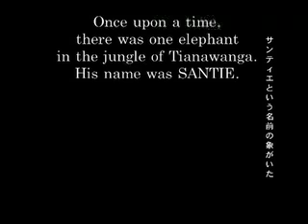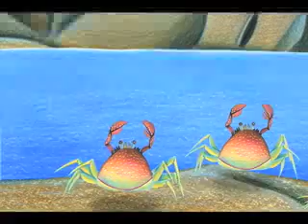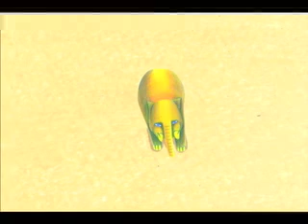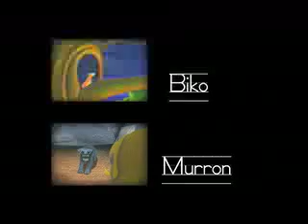色鉛筆アニメーション【Elephant SANTIE】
【Elephant SANTIE 3 (not alone)】／Independent animation
↓High Quality Version↓
Once upon a time,
there was one elephant
in the jungle of Tianawanga.
His name was SANTIE.

自主制作アニメーション
#41 - Most Viewed (Today) - 科学と技術
#28 - Most Discussed (Today) - 科学と技術
#68 - Top Favorited (Today) - 科学と技術 - 世界
#1 - Top Favorited (Today) - 科学と技術
#10 - Top Favorited (This Week) - 科学と技術
#1 - Top Rated (Today) - 科学と技術
#6 - Top Rated (This Week) - 科学と技術